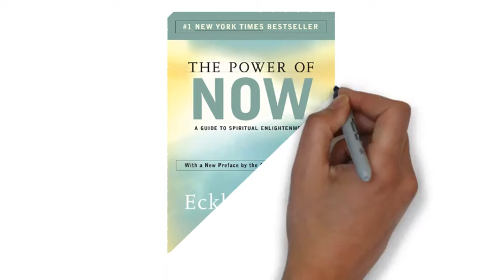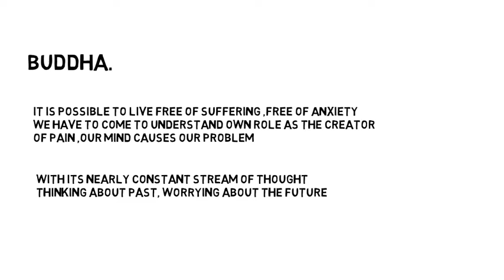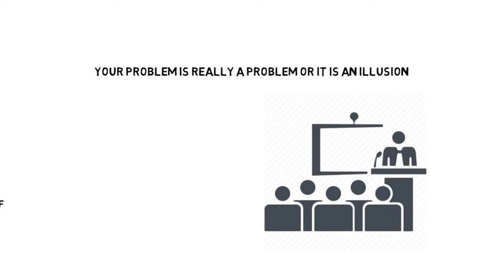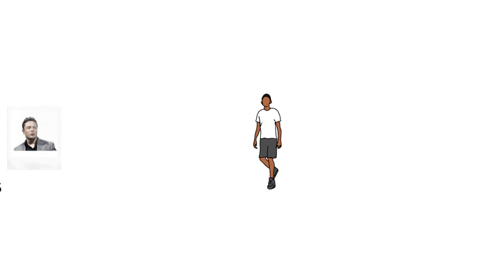the power of now by Eckhart tolle summary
today i share some lesson of the power of now book . it very important to apply this in live . it was very basic but it help you so much in life